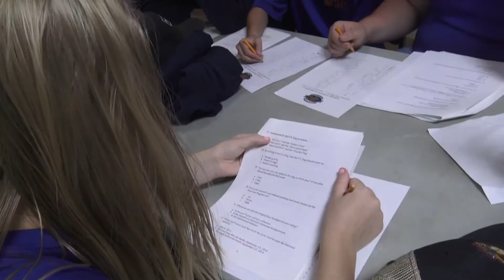John S. McCain JROTC Leadership Competition 2022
The leadership of Tony S. Soza/Ray Martinez American Legion Post 41 is proud to present the annual John S. McCain JROTC Leadership Competition. This event is about discipline, values, and patriotism. It is about helping Arizona high school students learn those critical life skills that will help them in the future. For this year’s competition eight Arizona high school teams participated.